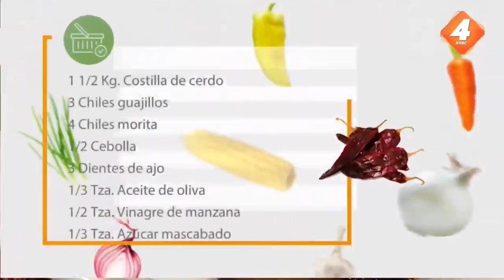Costillas de cerdo en adobo rojo picante